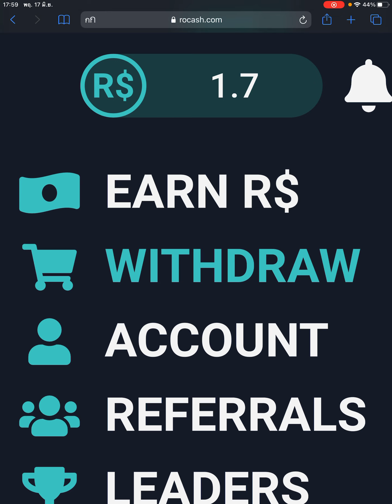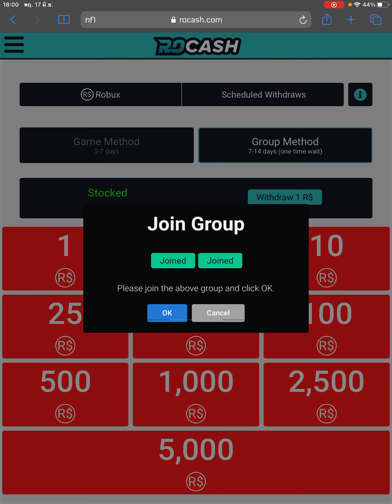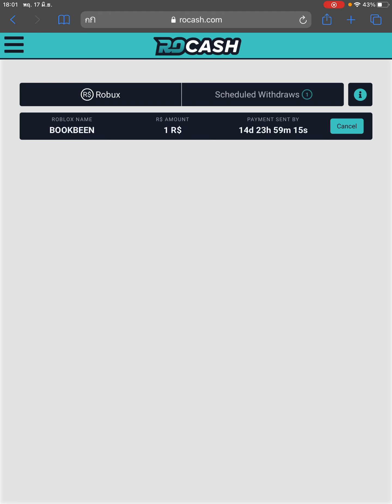สอนถอนRobux โดยใช้ Group Method